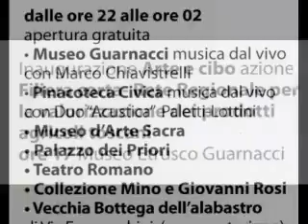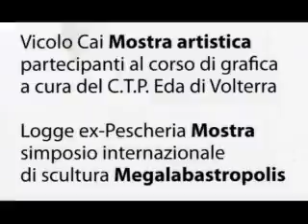Notte Bianca a Volterra - 9 agosto 2008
Programma della manifestazione